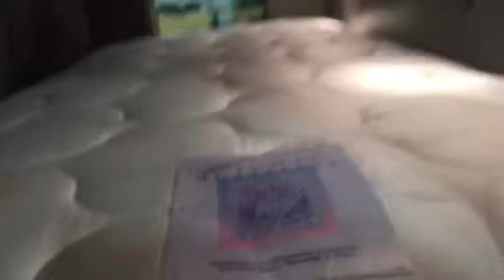2011 DODGE RAM 3500HD For Sale